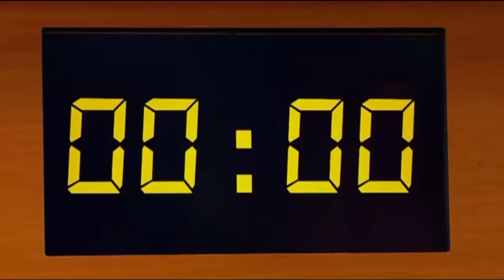Miro spôsobil Petrovi takmer infarkt (MOJA MAMA VARÍ LEPŠIE AKO TVOJA)